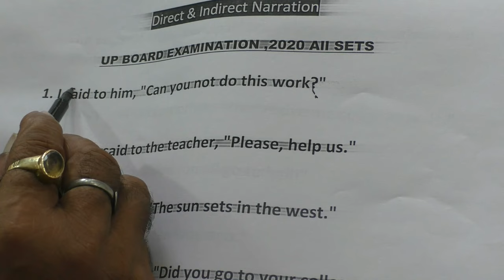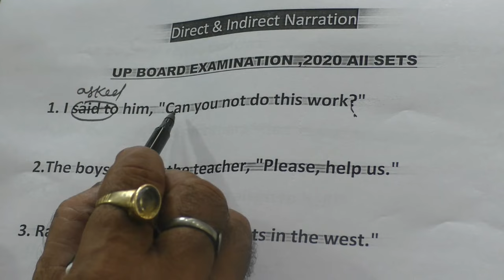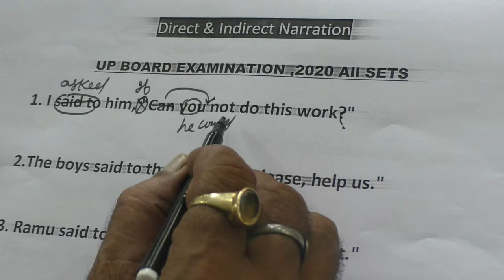2020 Unsolved Direct into Indirect By Pathak Sir for UP BOARD EXAM 2024 /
NCERT English Grammar

for - All board

Download app for free classes - english by pathak sir
Hey! Come and learn something new on English by Pathak Ji. Here’s a course you might like: CLASS 12TH ENGLISH NCERT FOR ALL BOARD BY PATHAK SIR by Rahul .